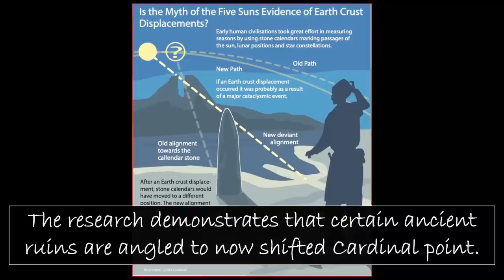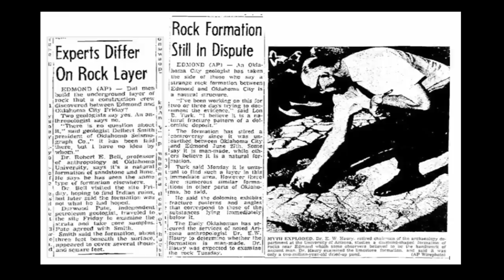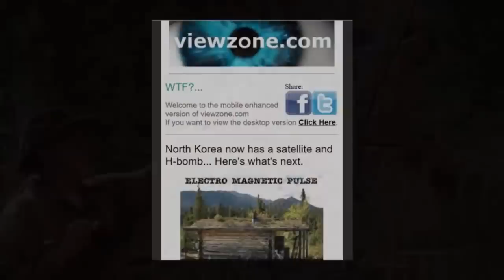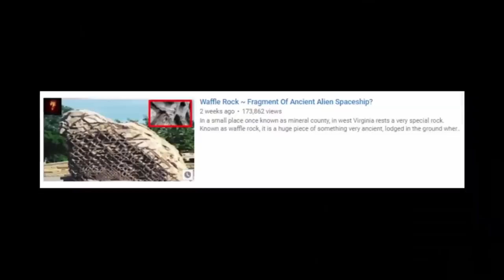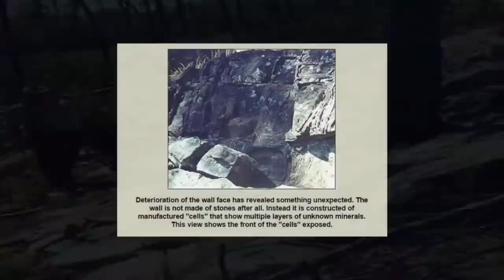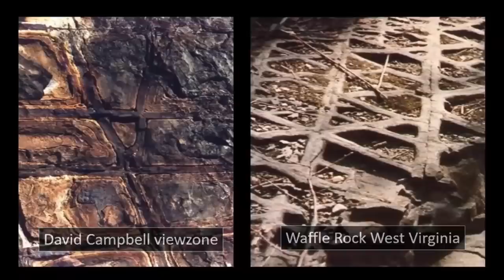200,000 Year-Old Tiled Floor In Oklahoma?